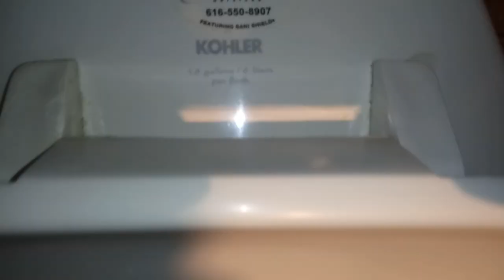543: Kohler Fixtures - Applebee's Men's Restroom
[Description]

[Fixtures]
1 Kohler Dexter Urinal
1 Kohler Wellcomme Toilet
1 Kohler Highcrest Toilet

Toilet(s) in restroom: 2.

Urinal ratings: 15.
Toilet ratings: 52.

Overall Rating: 67/100
Restroom Zone: Yellow
Tier: C+

0 - 5 = Hot Garbage (F-)
6 - 10 = Terrible (F)
11 - 19 = Awful (F+)

20 - 25 = Bad (D-)
26 - 33 = Subpar (D)
34 - 39 = Mediocre (D+)

40 - 49 = Below Average (C-)
60 - 69 = Decent (C+)

70 - 76 = Good (B-)
77 - 80 = Great (B)
80 - 89 = Awesome (B+)

90 - 92 = Excellent (A-)
93 - 96 = Amazing (A)
97 - 99 = Spectacular (A+)

100+ Beyond Amazing (S)